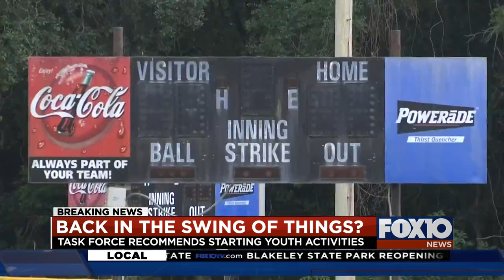Young athletes could return to the playing field soon